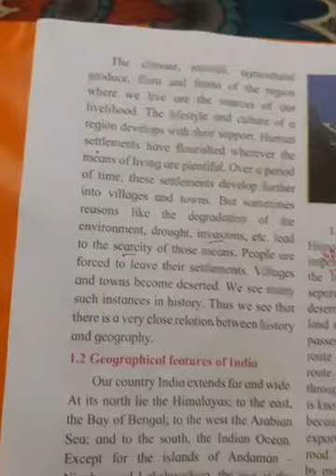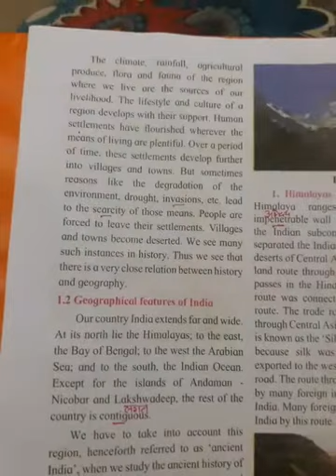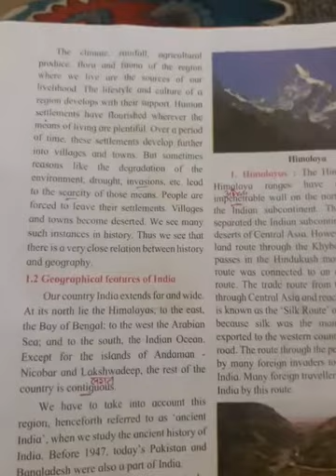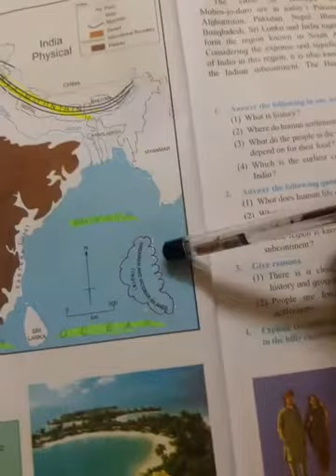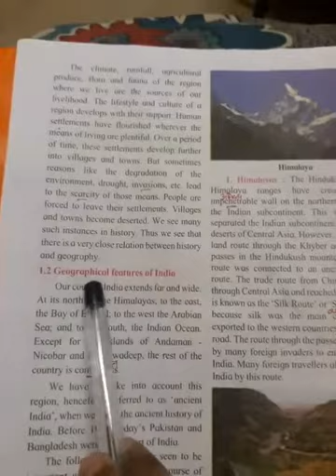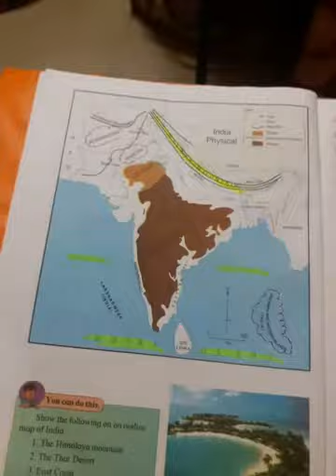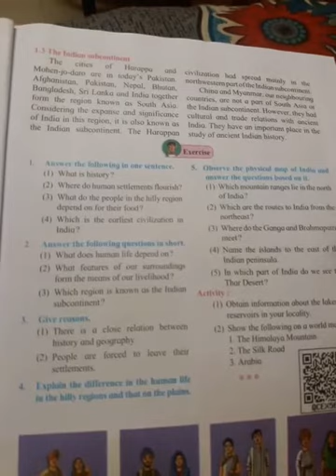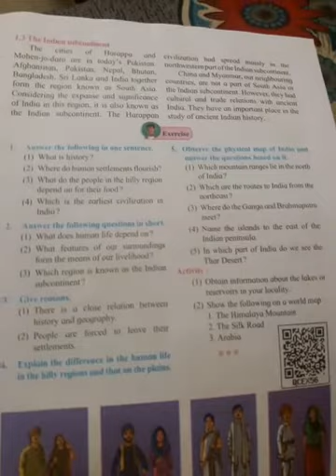Std :6th | Sub: History | 1.The Indian Subcontinent and History | Part - 2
I have explained :
1.2 Geographical features of India
1.3 The Indian Subcontinent